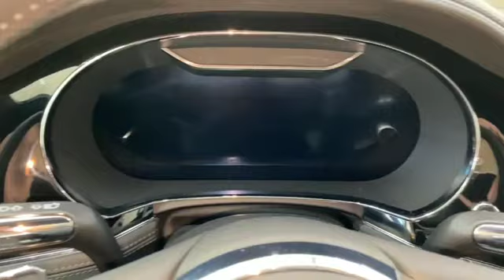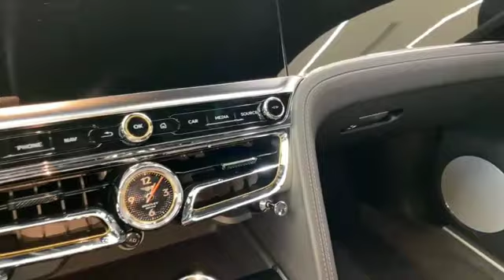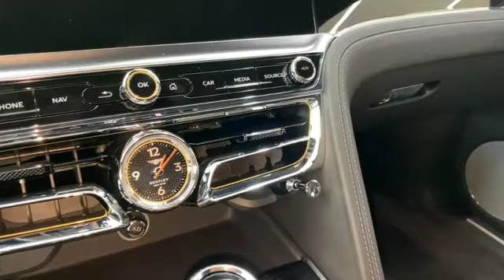BENTLEY FLYING SPUR WILD LUXURY SEDAN!!INSTRUMENT MEGA MUSIC3857